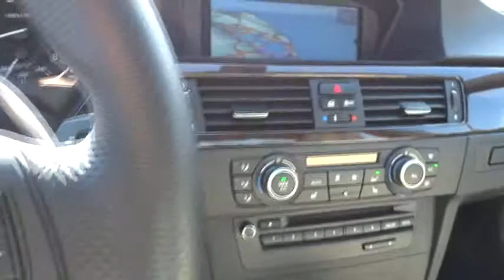2011 BMW 3 Series San Francisco, San Jose, Oakland, Marin, bay area, CA 32325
2011 BMW 3 Series 335i PREMIUM PKG - Stock#: 32325 - VIN#: WBAPM5C5XBA745355